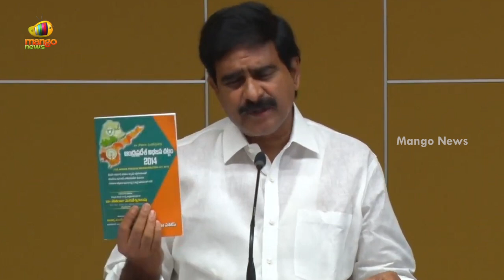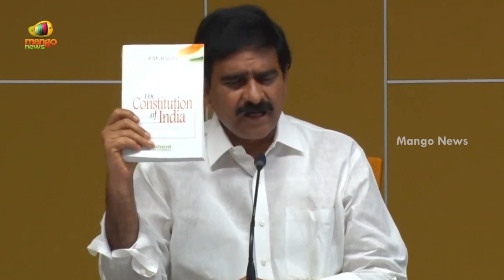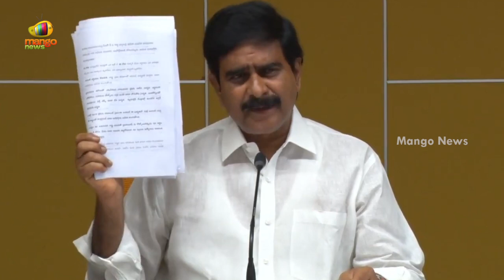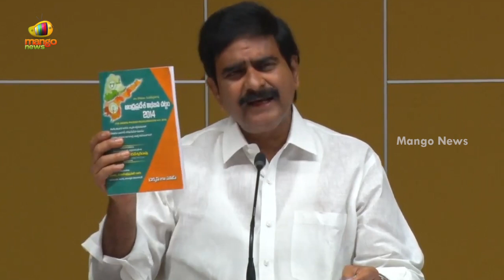దేవినేని ఉమా ప్రెస్ మీట్ | Devineni Uma Press Meet On AP Capital Issue | AP3Capitals | MangoNews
Devineni Uma Press Meet On AP Capital Issue